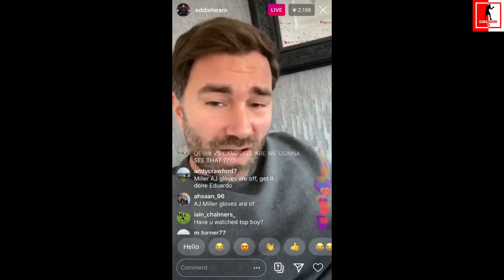FINALLY! EDDIE HEARN HINTS AT NEW FIGHT NIGHT CHAMPION GAME AS HE REVEALS TALKS WITH EA SPORTS